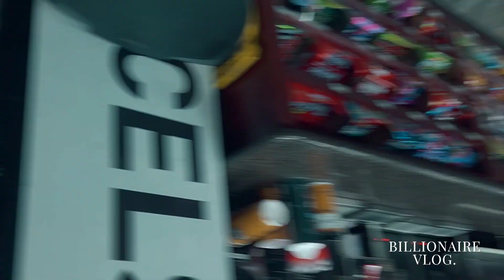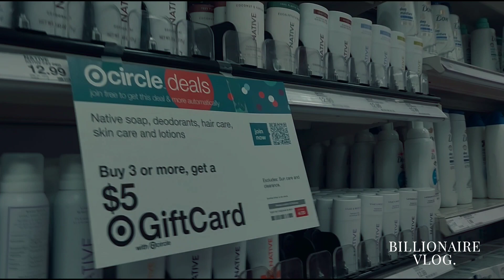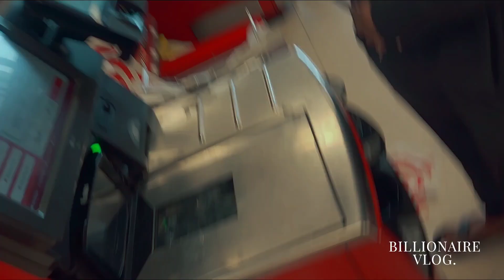We went to Target...